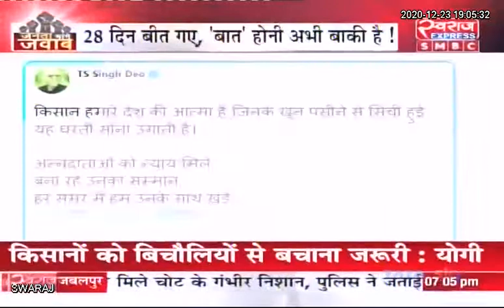LIVE Debate: जनता मांगे जवाब... नए कृषि कानून के खिलाफ किसानों का आंदोलन कब तक ?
टी एस सिंह देव, स्वास्थ्य मंत्री
बृजमोहन अग्रवाल, पूर्व मंत्री